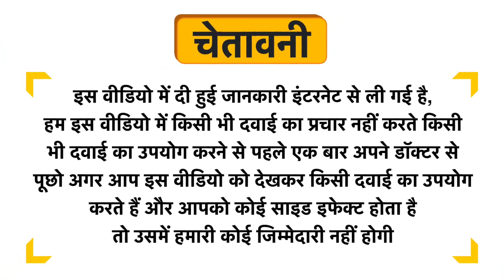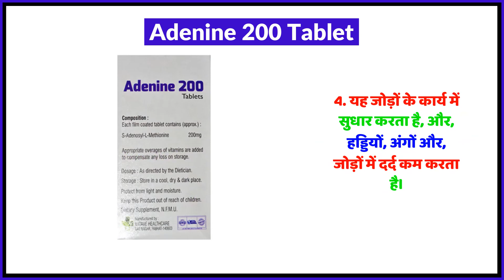Adenine 200 Tablet Uses in Hindi | Side Effects | Review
Adenine 200 Tablet Uses in Hindi | Benefits | Side Effects | Dose